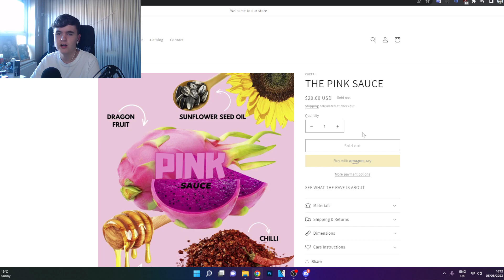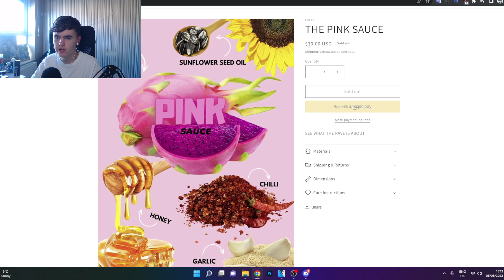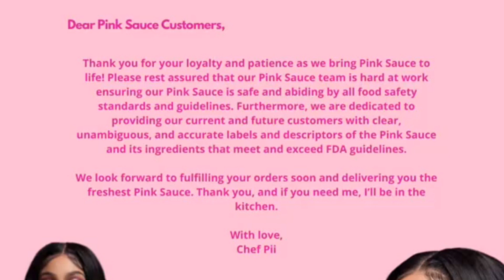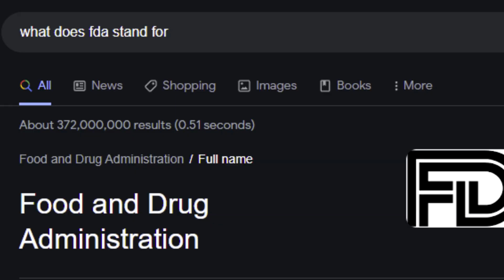The TikTok Pink Sauce is EXTREMELY Dangerous